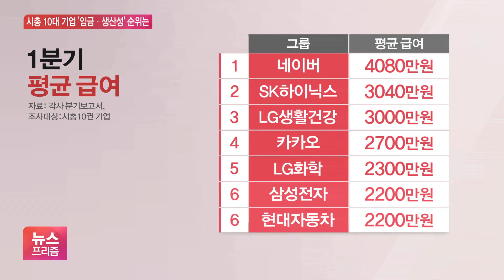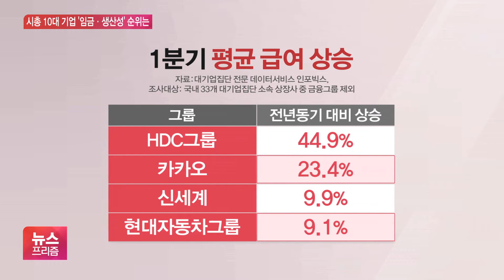시총 10위기업 1Q 연봉킹 ‘네이버’…생산성 ‘LG생건’ 갑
[앵커]

올해 1분기 기업 실적 발표가 마무리됐는데요.

대부분의 주력 업종이 큰 충격을 받은 가운데 일부는 오히려 반사이익을 얻기도 했습니다.

시총 10위 기업들의 1분기 실적과 급여 변화를, 최나리 기자가 들여다봤습니다.

[기자]

코로나19로 언택트, 비대면 산업이 주목을 받으면서 올 1분기 IT기업들이 돋보였습니다.

네이버는 1분기 1인당 평균 급여가 4080만원으로 시총 10위권 기업 중 가장 많았습니다.

서버용 제품 판매 증가 등으로 1분기 깜짝실적을 내놓은 SK하이닉스가 그 뒤를 이었습니다.

항균 위생용품 수요로 역대 최대실적을 냈던 LG생활건강도 높았습니다.

시총 1위 삼성전자와 현대차 직원들의 평균 임금은 2200만원이었습니다.

하지만 올 1분기 삼성전자 직원 수는 역대 최대인 총 10만6천877명으로 지난해 말보다 1천 명 이상 늘었습니다.